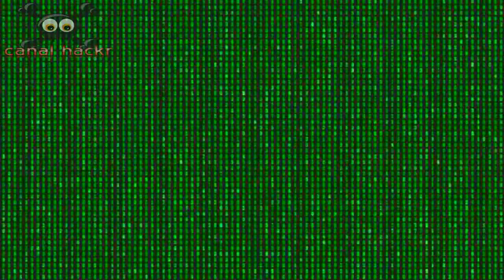Como Hacer un Micrófono PASO A PASO DESDE CERO 3.5 JACK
EN ESTE VÍDEO TE DOY UNA IDEA COMO PUEDES HACER UN MICROFONO JACK 3.5